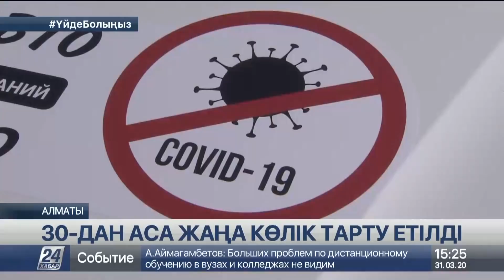Алматыда құтқару қызметінің мамандарына 30-дан аса жаңа көлік тарту етілді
Жұмыла көтерген жүк жеңіл. Қатерлі індет дендеп бара жатқа тұста бір жеңнен қол бір жағадан бас шығарып, ауызбіршілік таныту қажет.